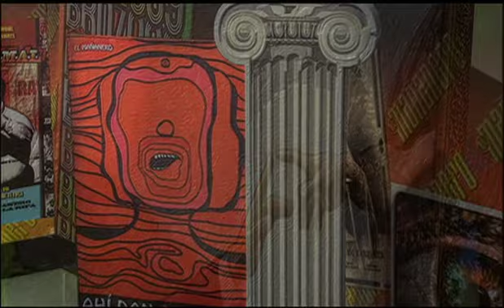El Mañanero, Avances 21 octubre.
PGR no recibió pruebas de Solalinde sobre Ayotzinapa, se dicen ocupados buscando a los estudiantes. Avances.